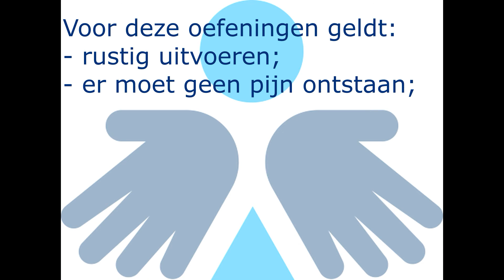Zwaaien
Een mobiliserende oefening voor de rug, benen en heupen. Gericht op souplesse en mobiliteit.